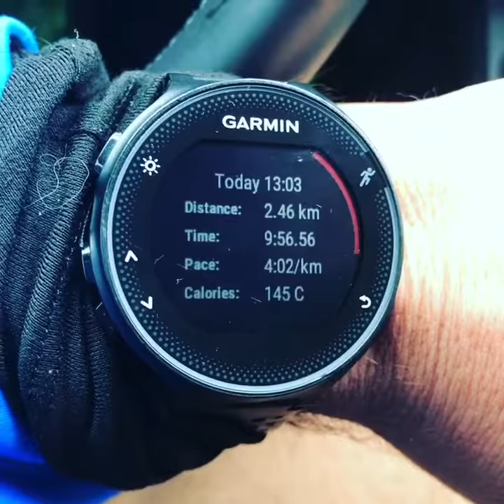Track Training Molson stadium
3x10min @pace of 4.20/4.25